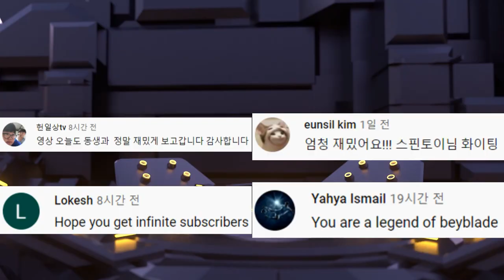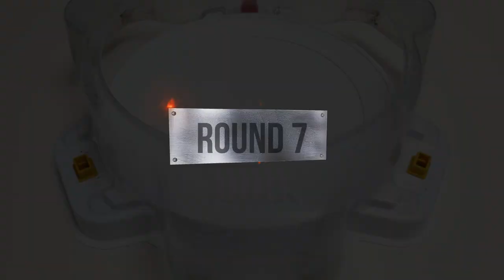Dangerous Belial VS Prominence Phoenix 10 Round GAME Beyblade burst DB 베이블레이드 버스트 다이너마이트 데인저러스 벨리알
Dangerous Belial VS Prominence Phoenix 10 Round GAME Beyblade burst DB 베이블레이드 버스트 다이너마이트 데인저러스 벨리알 VS 프로미넌스 피닉스